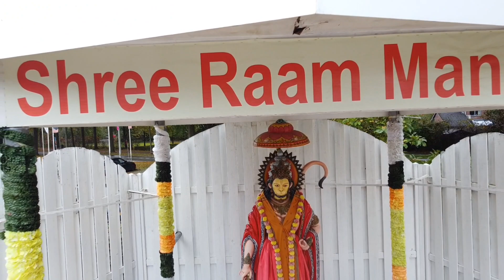Shree Raam Mandir Wijchen Nijmegen Netherlands 🇳🇱